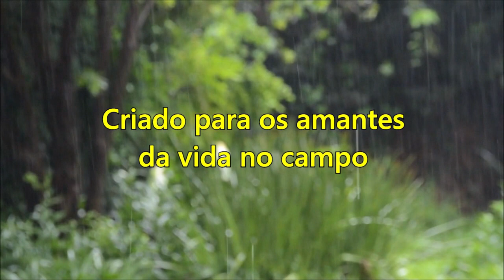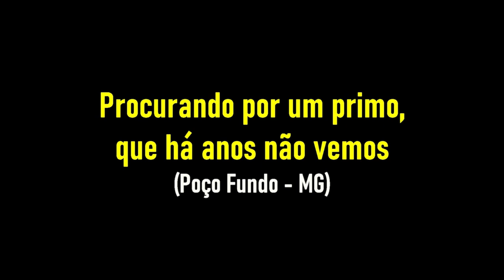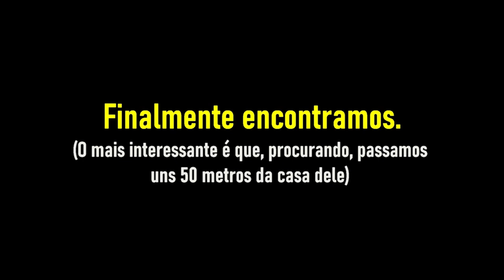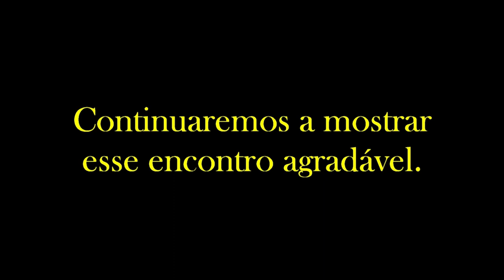Vida na roça - A procura de um primo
Em nossas viagens, acabamos indo para uma região onde vive um primo que há tempos não via. Perguntando por ele daqui e dali, o encontramos. Tivemos bons momentos que vamos compartilhar aqui.